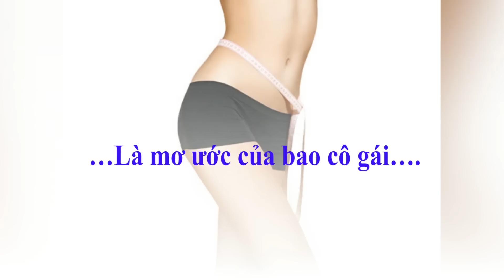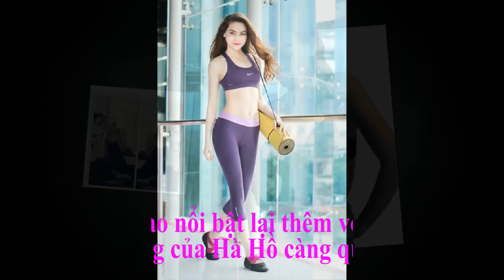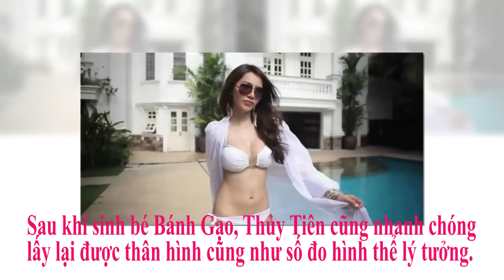Top 5 mỹ nhân có vòng eo đẹp nhất showbiz Việt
Những vòng eo con kiến tuyệt vời…
…thon gọn…
…Gợi cảm…
…Là mơ ước của bao cô gái….
Top 5 mỹ nhân có vòng eo đẹp nhất showbiz Việt là ai?...